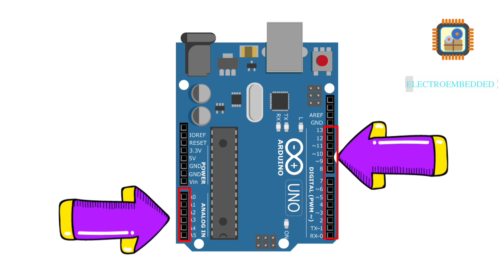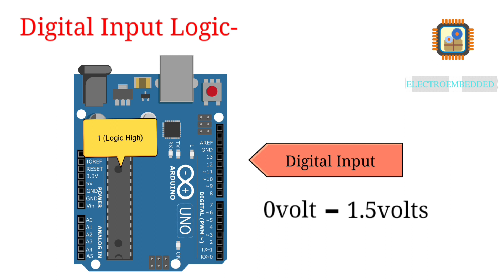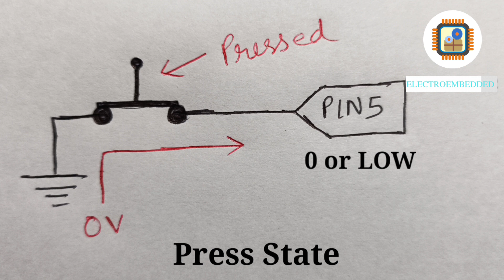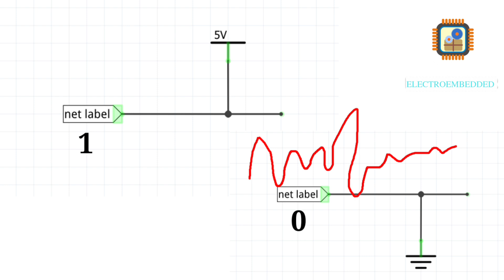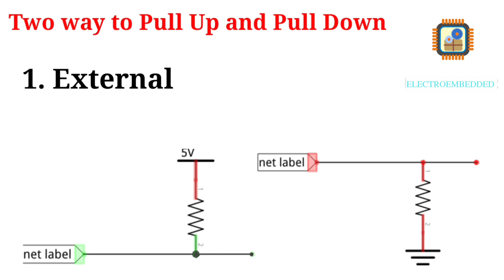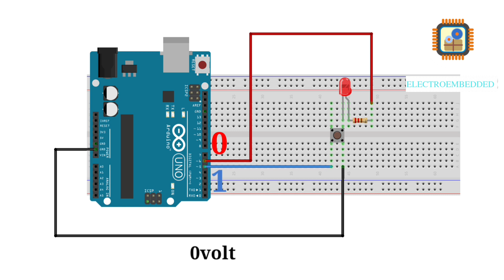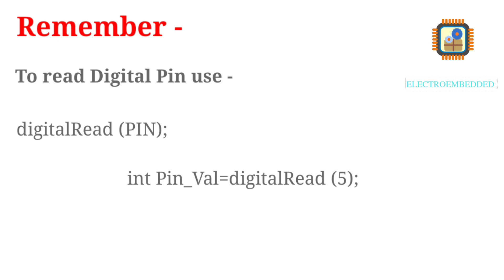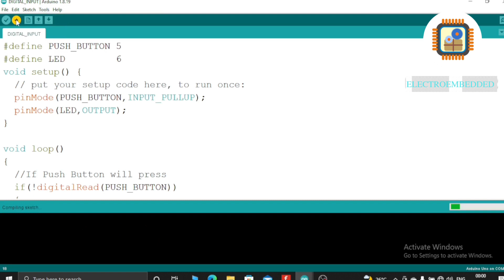Arduino GPIO-Chapter-2 , Digital Input logic and programming arduino@dktechs